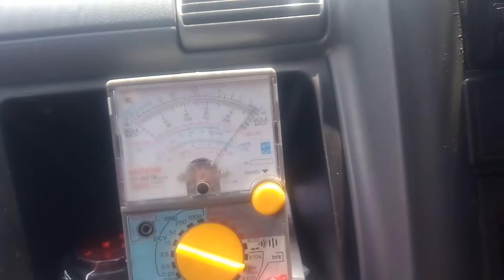modul rem bunyi ,cara pasang modul